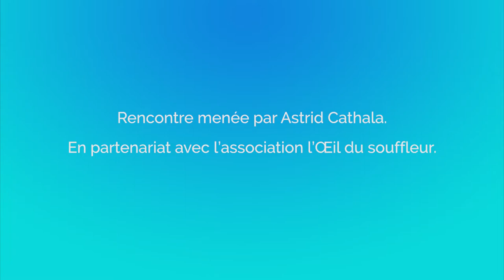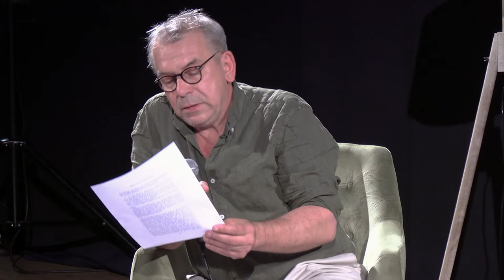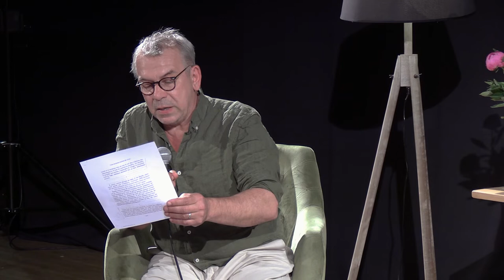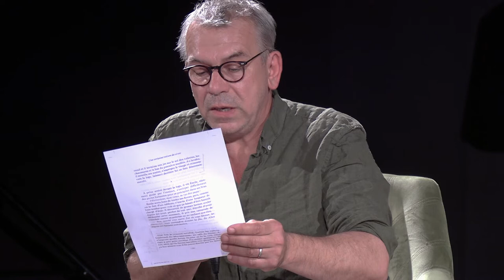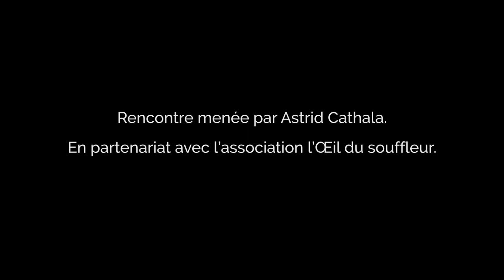[Les passagers du livre] Philippe Torreton - Une certaine raison de vivre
Les passagers du livre
Philippe Torreton
Une certaine raison de vivre, Ed. Robert Laffont
Captation du mercredi 8 juin 2022 à l'Estive

Du grand massacre de 14-18, Jean Fournier revient indemne physiquement mais broyé de l’intérieur. Démobilisé, il fait tout ce qu’il peut pour y croire, croire qu’une vie est encore possible après cinq années à voir et entendre ce que des yeux et des oreilles de vingt ans ne devraient pas avoir à saisir.
Il retrouve son emploi discret au Comptoir national d’escompte, mais le destin lui fait grimper les échelons par la grâce d’un amour fou : celui d’Alice, la fille unique et chérie du président Rostaing.
Mais Alice, malgré ses efforts, le voit peu à peu sombrer et rêver de hauteurs qu’elle ne connaît pas, celles des cimes où un berger lui a, un jour, offert un autre regard sur les hommes et sur la vie.

Philippe Torreton est un acteur emblématique du cinéma et du théâtre français. Ancien pensionnaire de la Comédie française, César du meilleur espoir masculin pour le film Capitaine Conan de Bertrand Tavernier dès 1997, primé dans de nombreux festivals en France et à l’étranger, Molière du comédien en 2014 pour Cyrano de Bergerac mis en scène par Dominique Pitoiset, il a déjà publié six ouvrages dont les best-sellers Mémé et son premier roman Jacques à la guerre.

Rencontre animée par Astrid Cathala et organisée en partenariat avec l’association L’Œil du souffleur, la librairie Majuscule Surre et la Médiathèque de Foix-Varilhes.
Avec Radio Transparence et le restaurant Le Phoebus.